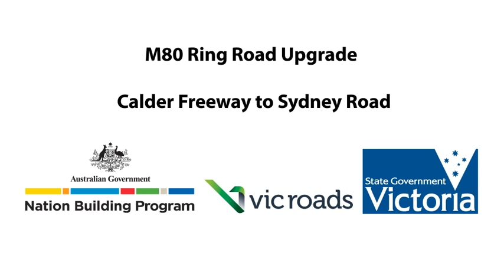M80 Ring Road Upgrade between Calder Freeway and Sydney Road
This video highlights the improvement works as part of the M80 Ring Road Upgrade between Calder Freeway and Sydney Road. The video showcases the new bridge at Moonee Ponds Creek, new Pascoe Vale Road exit lanes and a new fly over ramp at Tullamarine Freeway, as well as improvements to the Sydney Road interchange.